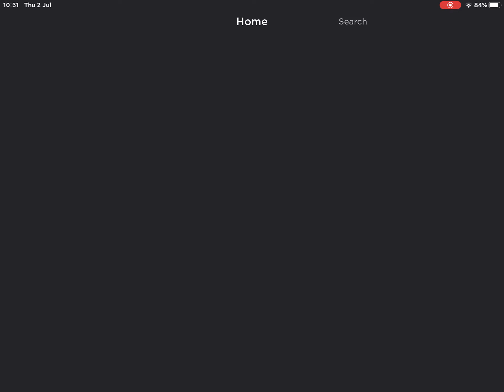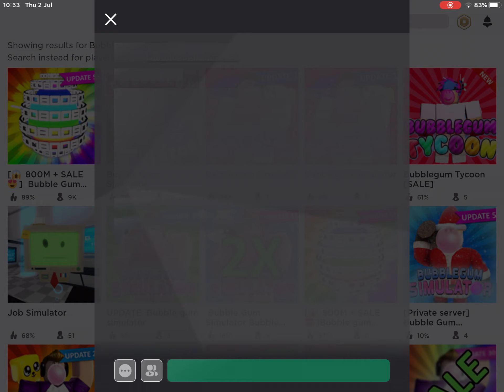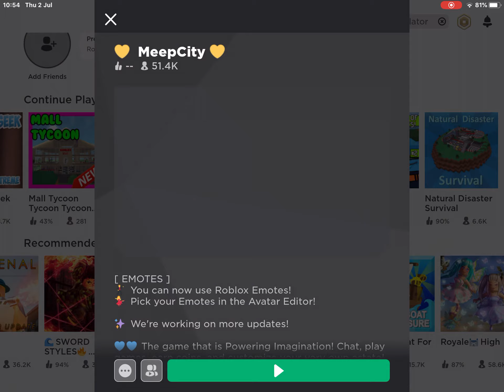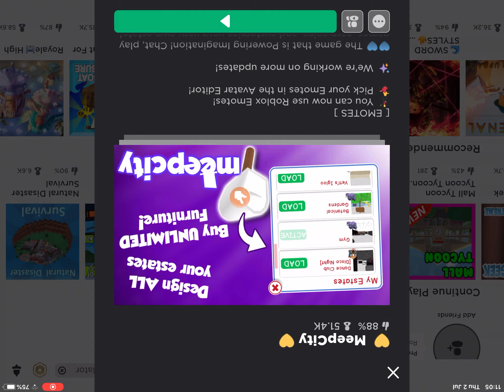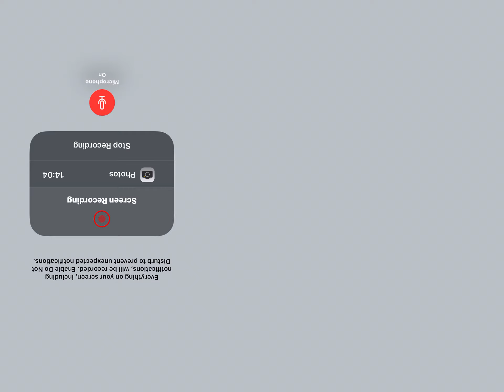Roblox player alert 🚨